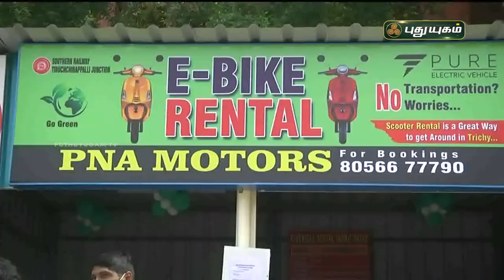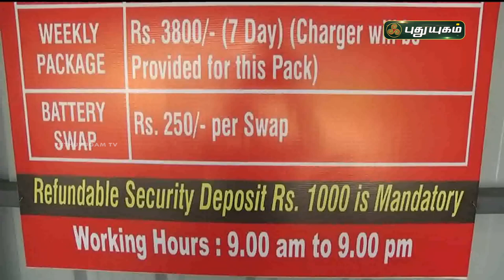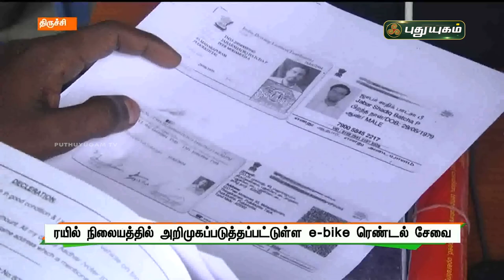ரயில் நிலையத்தில் அறிமுகப்படுத்தப்பட்டுள்ள e-bike ரெண்டல் சேவை | செய்தித் துளிகள் | PuthuyugamTV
ரயில் நிலையத்தில் அறிமுகப்படுத்தப்பட்டுள்ள e-bike ரெண்டல் சேவை | திருச்சி | செய்தித் துளிகள் | PuthuyugamTV